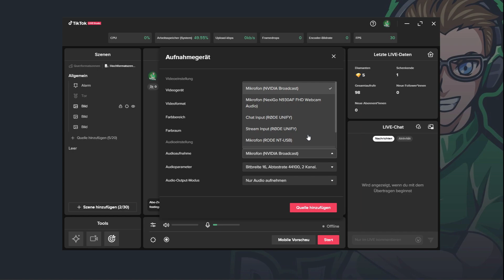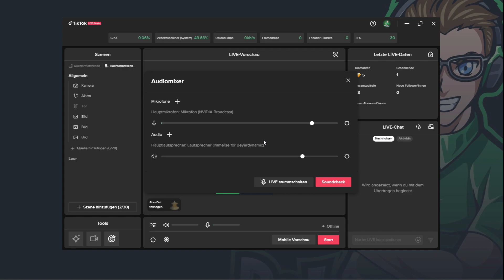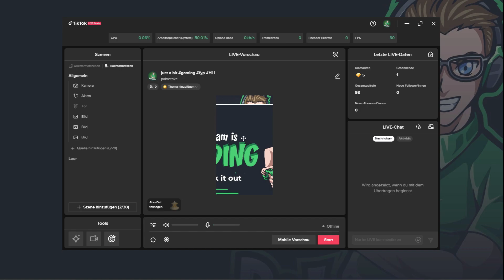OBS Virtual Cam + tiktok Live Studio = no OBS Audio?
Kein OBS Audio in tiktok Live Studio? So löst du das Problem!

Live Stream verpasst? Kein Problem!

🟢Mein Setup🟢
•  Be quiet! Pure Base 500 BGW34
• Be Quiet! PURE POWER 11 700W
• MSI!!! 31135 B550-A PRO 7C56-002R
• Be Quiet! Pure Rock 2 Silver CPU Kühler BK006
• DDR4 PC3200 G.Skill 32GB
• SI SSD Kingston 1000GB M.2 + SNVS/1000 NVMe PCIe 3.0 2100/
• Gigabyte RTX3070 Gaming OC 8G
• Insta360 Link (Webcam)
• Insta360 One R ( Action- /Webcam)